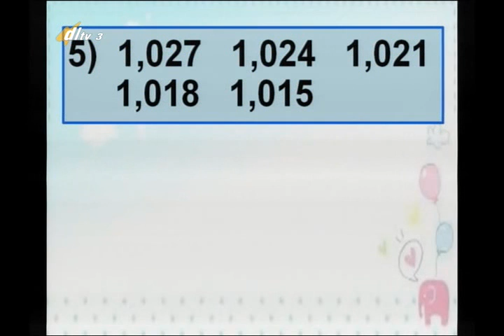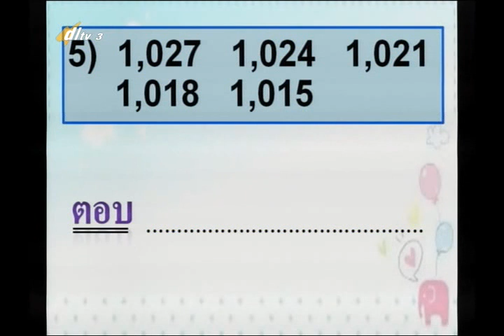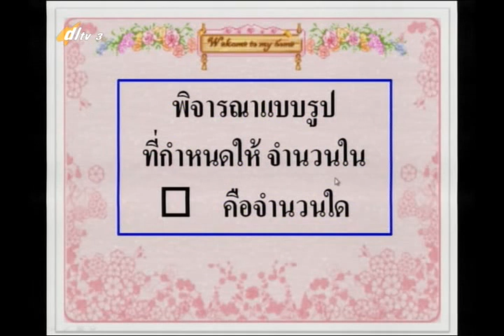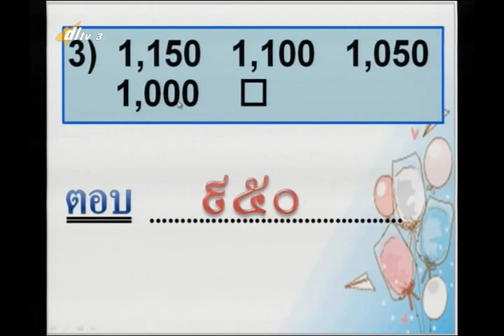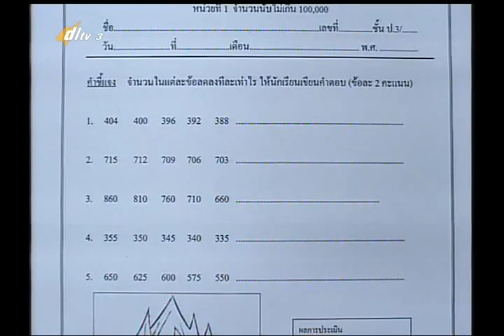017D+3100657+ค+แบบรูปซ้ำ+mathp3+dl57t1+w04